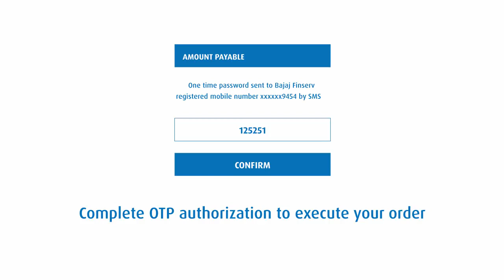Shop online bajaj finserv emi card..!!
This is a official video of bajaj finserv. Shop online with bajaj finserv emi card and get 0%down Payment, No cost emi & So much more...!!